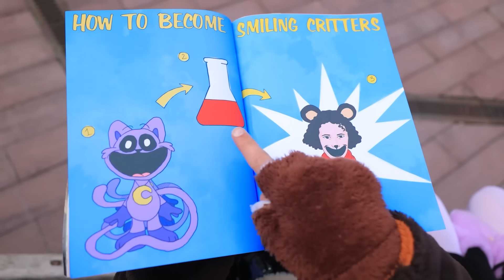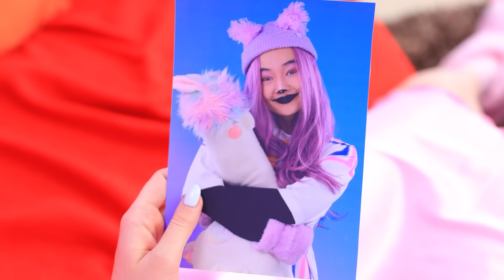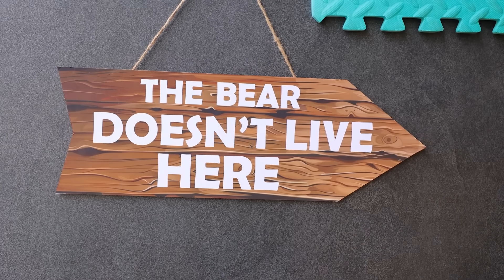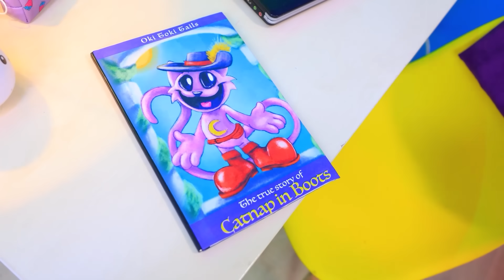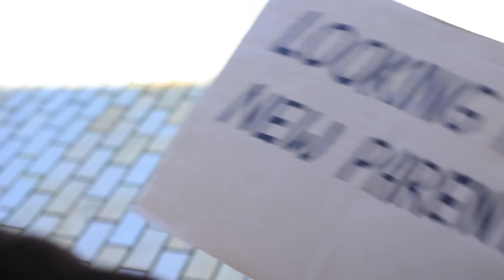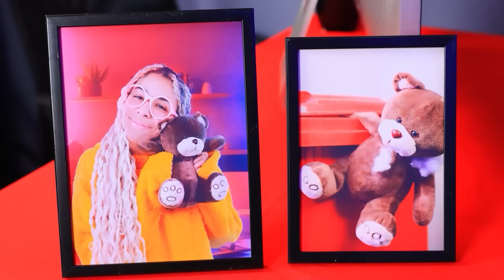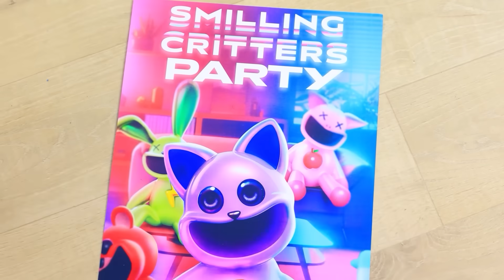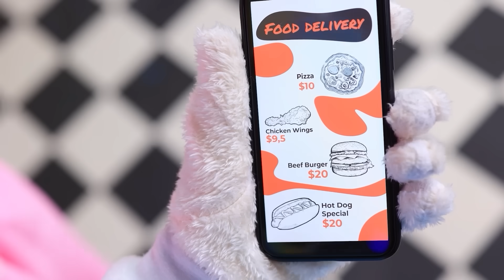¿Catnap y Kittinap Tienen Gatitos? ¡Increibles Trucos para Padres de los Smiling Critters!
¡Policía BUENO y MALO vs PRINCESA CANDY! ¡The Amazing Digital Circus en la Cárcel! Atleta VS NERD
¡CatNap y KittiNap esperan un bebé! ¡La Gatita está Desaparecida! Increíbles trucos de crianza por los Smiling Critters. CatNap y KittiNap esperan a su segundo bebé, ¡así que están ignorando por completo a su hija mayor, Aylin! Ni siquiera la felicitaron cuando terminó su nuevo dibujo. Aylin se molesta, se va de casa y decide encontrar una nueva familia que la ame. En la calle, conoce a Oso, quien le sugiere que viva con él. Aylin acepta, pero cae en una trampa. Oso planea convertirse en un Smiling Critter, y necesita a Aylin para eso. Cuando los padres se dan cuenta de que su gatita mayor está desaparecida, envían a la Tía Meg a buscarla. ¿Podrá la Tía Meg salvar a Aylin? ¿O terminará viviendo con Oso para siempre? ¡Para descubrir la respuesta, corre y sintoniza nuestro video!